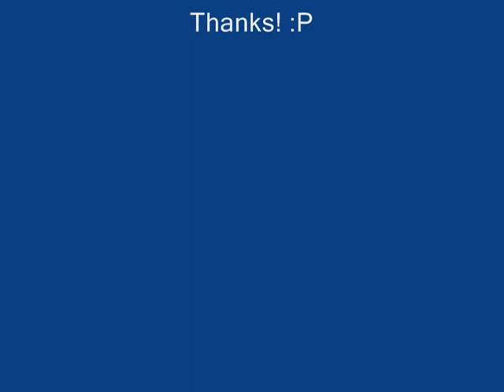Dustin Miller Flair to knee jam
my best friend dustin miller doing a flair he did land it off camera but kids wanted to see it again so he tried but keep falling. lol so we got this one for good times!